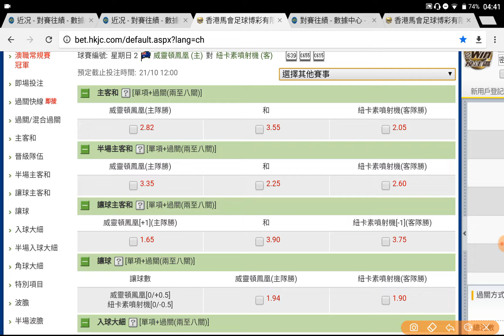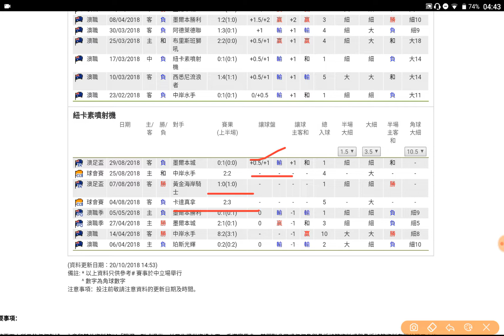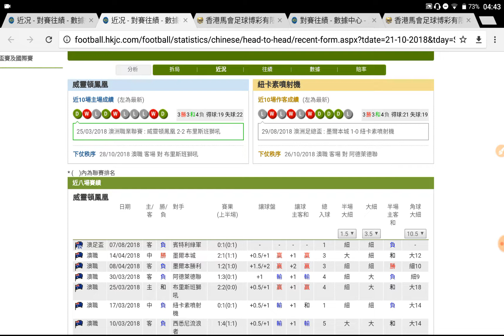足球過關 周日 2場 威靈頓鳳凰 對 紐卡素噴射機 澳職紐記 射殺鳳凰 過氣十三少2018-10-21